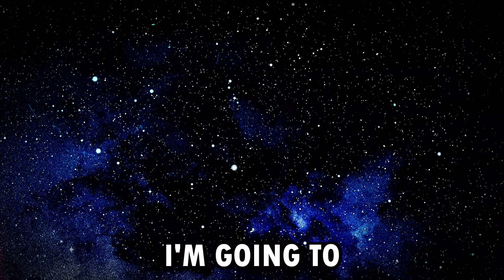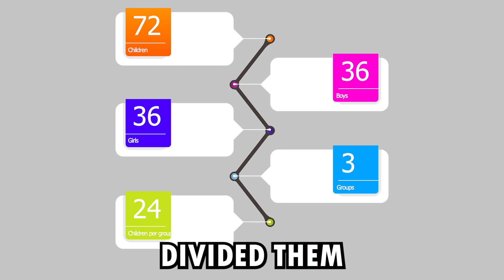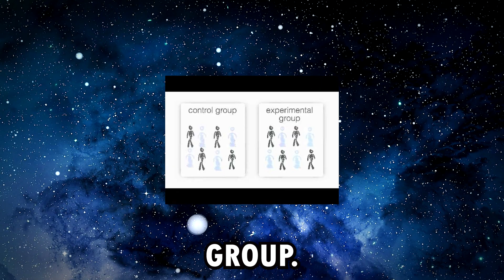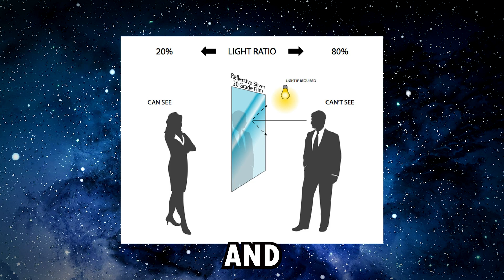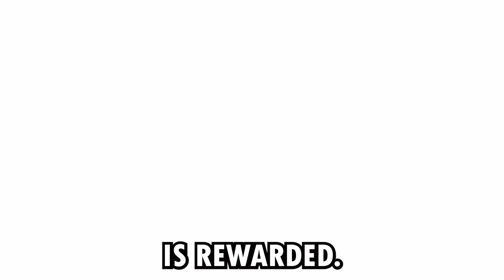Controversial Psychology Experiment | The Power of Model Learning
I am in no way advocating for dropping ethics in science. But there is no doubt about the fact that ethics play a major role in limiting what scientists can study, and how they can study people.
The controversial aspect about this experiment is the fact that the children were exposed to the behaviors they observed. Considering that the children were very young, what they're exposed to matters, and may have implications later on in their lives.